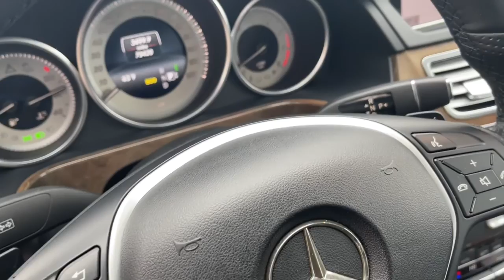2014 Mercedes-Benz E350 Milwaukee, WI, Kenosha, WI, Northbrook, Schaumburg, Arlington Heights, IL 83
Gray  2014 Mercedes-Benz E350 available in Chicago, Illinois at Lux Cars Chicago. Servicing the Milwaukee, WI, Kenosha, WI, Northbrook, Schaumburg, Arlington Heights, IL area.
2014 Mercedes-Benz E350 Sport Premium Nav 4MATIC MSRP $63,240 - Stock#: 8386 - VIN#: WDDHF8JB8EA895745

TWO OWNER SUPER CLEAN 2014 MERCEDES BENZ E350 SPORT 4MATIC AWD SEDAN! FINISHED IN STEEL GRAY METALLIC OVER BLACK LEATHER INTERIOR WITH BURL WALNUT WOOD TRIM! SPORT PACKAGE! PREMIUM 1 PACKAGE! LIGHTING PACKAGE! NAVIGATION SYSTEM! REAR VIEW BACK UP CAMERA! HEATED SEATS! HEATED STEERING WHEEL! HARMAN KARDON SOUND SYSTEM! SATELLITE RADIO! HD RADIO! BLUETOOTH AUDIO STREAMING! POWER MOONROOF! SPLIT FOLDING REAR SEATS! FULL LED HEADLAMPS WITH ACTIVE CURVE ILLUMINATION! ADAPTIVE HIGH BEAM ASSIST! POWER REAR WINDOW SHADE! COMFORT BOX! 18 INCH AMG SPORT ALLOY WHEELS! ORIGINAL MSRP $63,240! NO STORIES! CARFAX CERTIFIED! READY FOR THE ROAD! BUY WITH CONFIDENCE OUR QUALIFIED PRE-OWNED VEHICLES ARE COVERED WITH 3 MONTH OR 3,000 MILES *LIMITED VEHICLE PROTECTION WARRANTY. We have one of the strongest finance departments in the region to assist you in getting your dream car today! We offer a full spectrum of the finest extended warranties on the market today! We have our own 3~bay ASE certified and AAA approved service facility to help our clients service and maintain their vehicles. We want you to not just drive away happy, but stay happy with your car as long as you own it!
Audio Theft Deterrent,Regular Amplifier,Window Grid Antenna,Radio: COMAND AM/FM/WB/In-Dash DVD/CD Player -inc: in-dash memory card slot, auxiliary input jack, Bluetooth interface for hands-free calling and central controller w/high-mounted display,8 Speakers,Radio w/Seek-Scan, MP3 Player, Clock, Speed Compensated Volume Control, Steering Wheel Controls and Radio Data System,Trunk Rear Cargo Access,Compact Spare Tire Mounted Inside Under Cargo,Black Side Windows Trim and Black Front Windshield Trim,Perimeter/Approach Lights,Body-Colored Power Heated Side Mirrors w/Driver Auto Dimming, Manual Folding and Turn Signal Indicator,Steel Spare Wheel,LED Brakelights,Wheels: 18 5-Double Spoke Alloy,Body-Colored Bodyside Moldings and Chrome Bodyside Insert,Express Open/Close Sliding And Tilting Glass 1st Row Sunroof w/Sunshade,Light Tinted Glass,Fixed Rear Window w/Defroster,Chrome Door Handles,Rear Fog Lamps,Rain Detecting Variable Intermittent Wipers w/Heated Jets And Reservoir,Galvanized Steel/Aluminum Panels,Auto On/Off Projector Beam Led Low Beam Daytime Running Headlamps w/Delay-Off,Clearcoat Paint,Tires: P245/40R18 All Season,Body-Colored Rear Bumper w/Body-Colored Rub Strip/Fascia Accent and Chrome Bumper Insert,8-Way Driver Seat,Front And Rear Map Lights,FOB Controls -inc: Cargo Access, Windows and Sunroof/Convertible Roof,Full Floor Console w/Covered Storage, Mini Overhead Console and 3 12V DC Power Outlets,Driver And Passenger Visor Vanity Mirrors w/Driver And Passenger Illumination, Driver And Passenger Auxiliary Mirror,Power 1st Row Windows w/Front And Rear 1-Touch Up/Down,Full Carpet Floor Covering -inc: Carpet Front And Rear Floor Mats,Cargo Space Lights,Power Anti-Whiplash Adjustable Front Head Restraints and Power Adjustable Rear Head Restraints,Gauges -inc: Speedometer, Odometer, Engine Coolant Temp, Tachometer, Trip Odometer and Trip Computer,Instrument Panel Covered Bin, Driver / Passenger And Rear Door Bins,Rear Cupholder,Dual Zone Front Automatic Air Conditioning,Cruise Control,Ashtray,Power Fuel Flap Locking Type,8-Way Passenger Seat,Full Cloth Headliner,Bench Front Facing Rear Seat,Air Filtration,Engine Immobilizer,Front Cupholder,Day-Night Auto-Dimming Rearview Mirror,Front Center Armrest and Rear Center Armrest w/Storage,Carpet Floor Trim and Carpet Trunk Lid/Rear Cargo Door Trim,Delayed Accessory Power,Homelink Garage Door Transmitter,Steering Wheel and Head Restraints,Outside Temp Gauge,Power Tilt/Telescoping Steering Column,Trip Computer,2 Seatback Storage Pockets,Remote Releases -Inc: Power Cargo Access and Keyfob Fuel,Fade-To-Off Interior Lighting,Leather Steering Wheel w/Auto Tilt-Away,Leatherette Door Trim Insert,3 12V DC Power Outlets,Leather/Metal-Look Gear Shifter Material,Analog Appearan